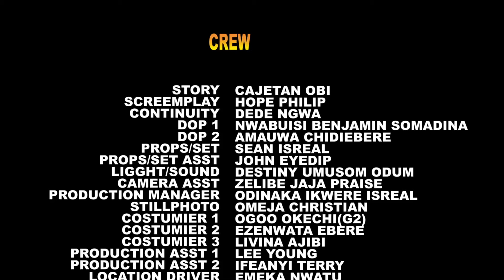She Always Bring Food 4D Royal Guard Nt Knowin He Is A Prince 4rm Anoda Kingdom In Search Of Tru Luv